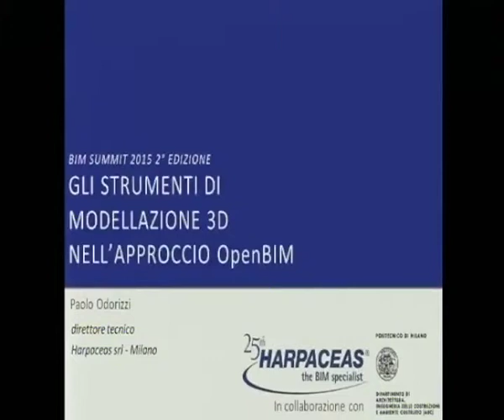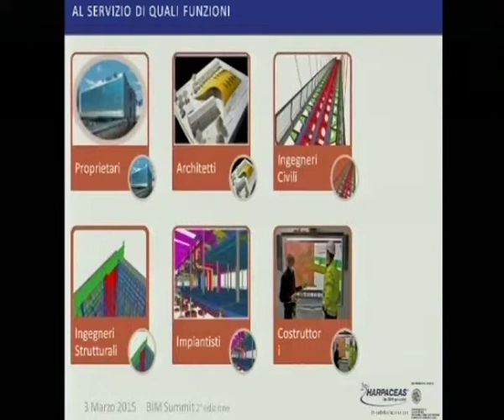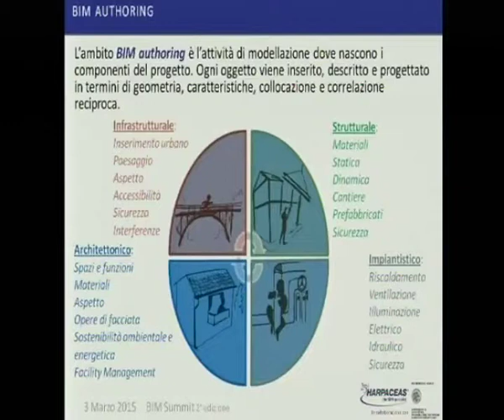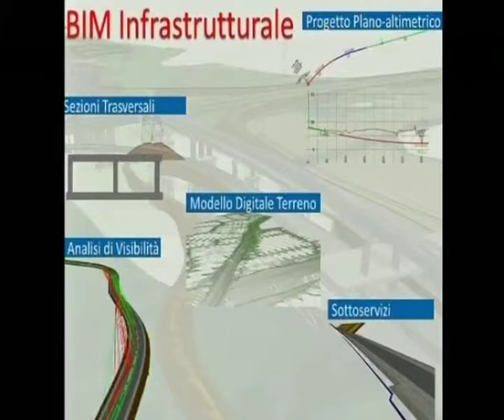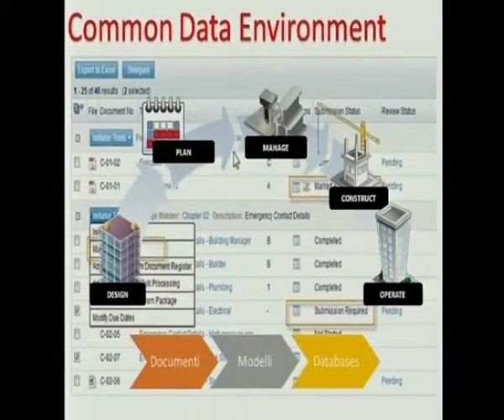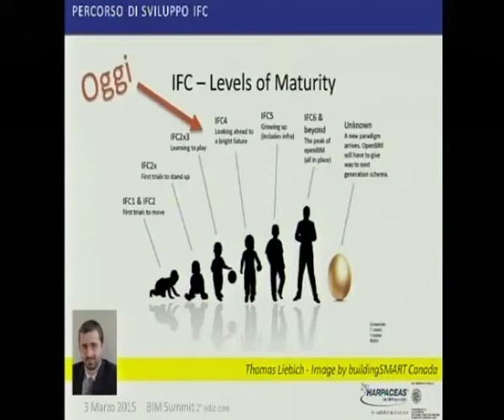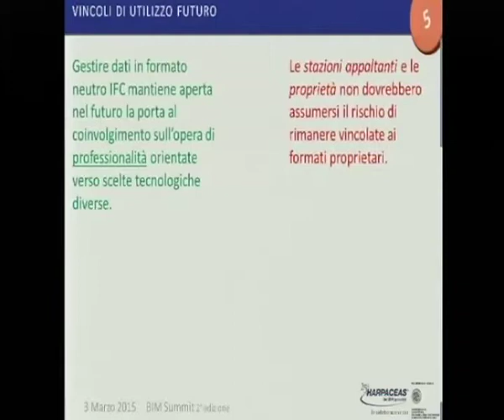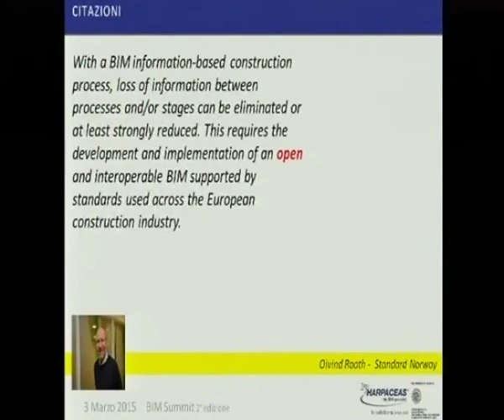Paolo Odorizzi - Intervento al BIM SUMMIT 2015